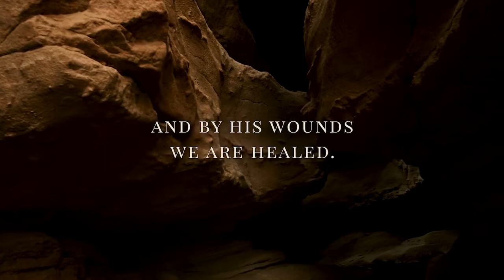Did Jesus raise from the dead | Easter 2022 | Fusion Church | Armando Palazzo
Join us at Fusion Church and discover the power of the cross and how it has the power to save!
Discover what Jesus did for you and how it changes everything.

Main scripture: Mark 4:35-41

Church: Fusion Church / Fusion Church NY / Fusion Church Fishkill

To download the Fusion Church App, text "fusionapp" to 77977